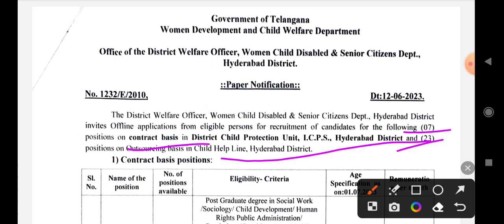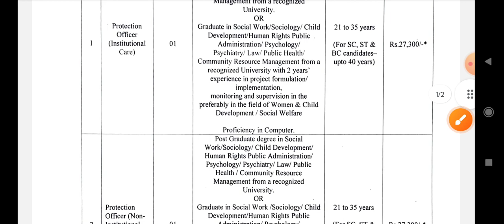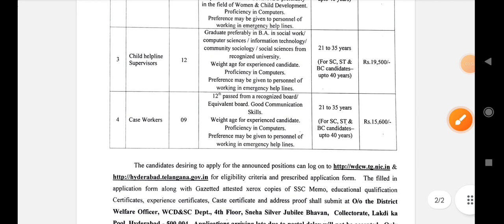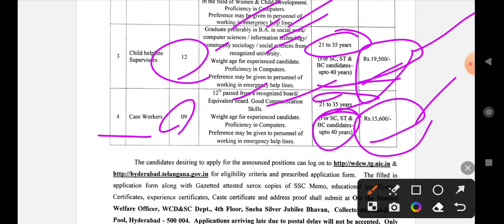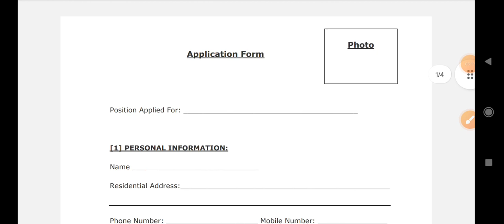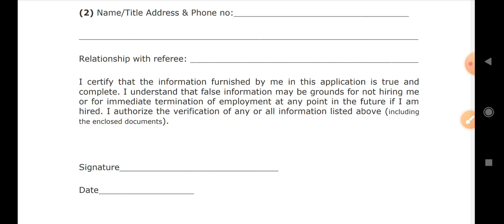హైదరాబాద్లో జాబ్స్ నోటిఫికేషన్||శిశుసంరక్షణ విభాగాల్లో పోస్టింగ్||ఆఫ్లైన్ అప్లికేషన్||hyderabad jobs